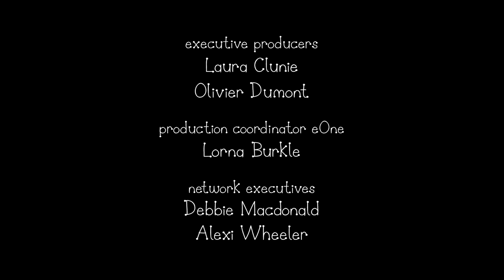Daisy & Poppy's Playgroup | Ben and Holly's Little Kingdom Official Full Episode | Cartoons For Kids